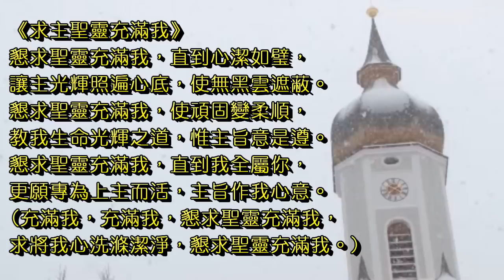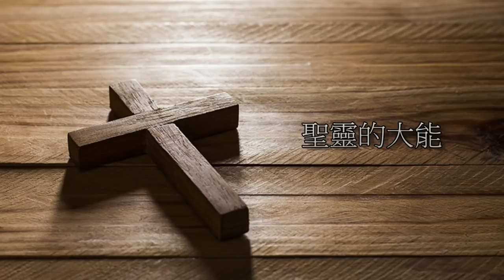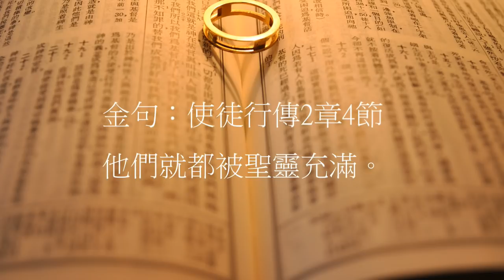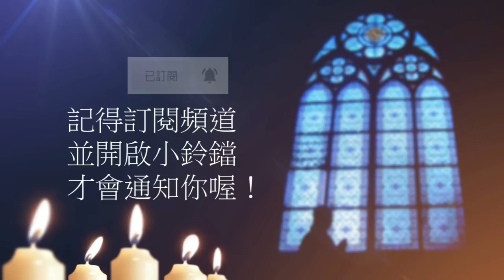曠野嗎哪-《聖靈的大能》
讀經：使徒行傳2章1-11節；11章15-16節，金句：使徒行傳2章4節

請我們一起禱告：
「主啊，感謝你藉著聖靈，使我們有智慧和聰明，謀略和能力，知識和敬畏你的心。你藉著聖靈在信徒心裡運行，成就奇妙的工作。主，願你保守我們在一個身子上互為肢體，雖是不同，卻能保守聖靈所賜合而為一的心。使我們活在你的道中，成就你國度的榮耀。禱告祈求奉耶穌基督的聖名。阿們。」